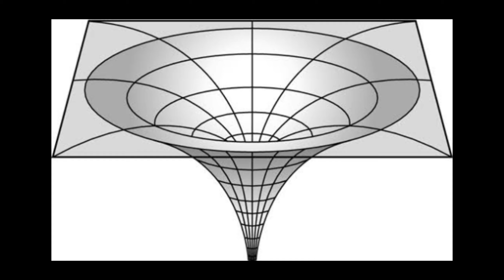अगर आप ब्लैक होल मे फस जाए तो क्या होगा 🤔|| All Information About Black Hole😯 || @MrMorningstar01👍🔔👆🙏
अगर आप ब्लैक होल मे फस जाए तो क्या होगा || All Information About Black Hole || @GYANIHUT

Heloo friends welcome to GYANIHUT youtube channel
so friends our today's topic is about black hole .

what happend if you stuck in a black hole?

Black Hole ka ek adventure ghar baithe.

so friends video full watch kre aur is intresting video ko apne friends aur relatives ke sath bhi share kre?

YOU CAN ALSO JOIN OUR FACEBOOK GROUP FOR MORE SHORTS UPDATES

privious videos link

to aap ak subscribe to kar sakte hai subscribe krne ka koi paisa bhi nhi kharch hota aur apko hamari videos ki notification sabse pahle milegi so friends support kro yar apne bhai ko.